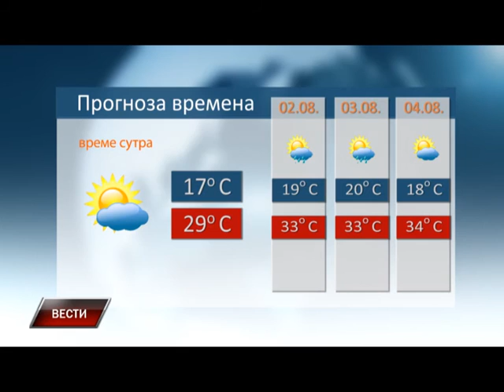Vesti 31 07 2015